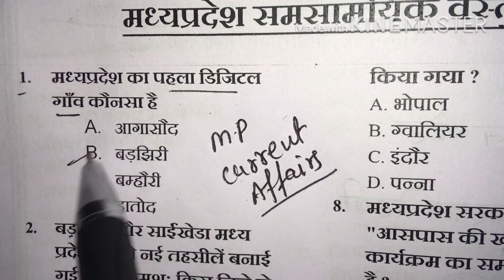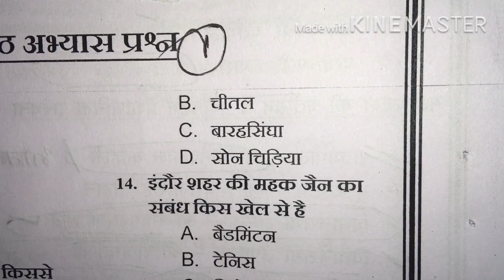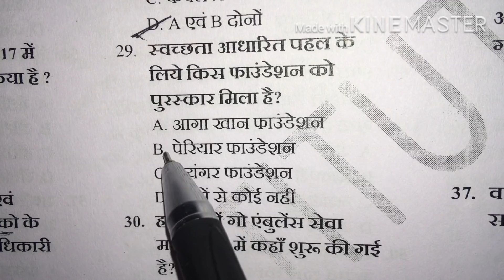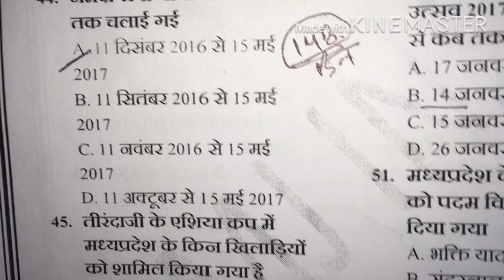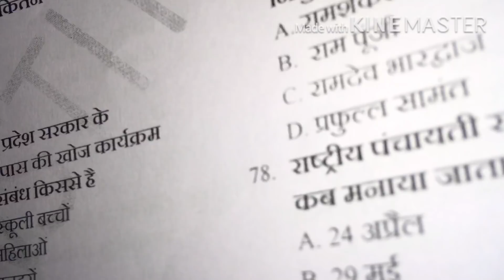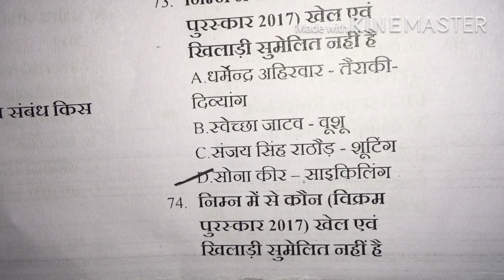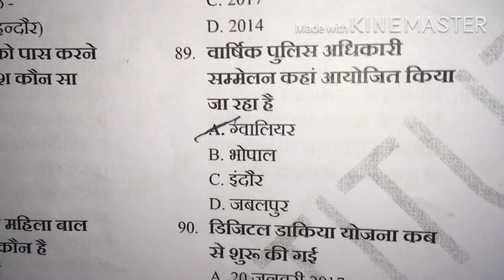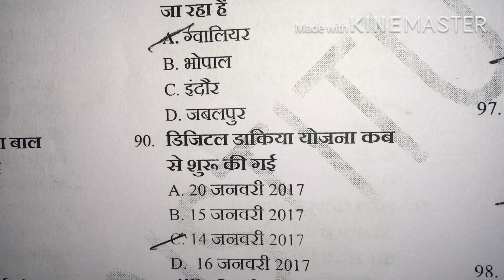M.P CURRENT AFFAIRS 100 MCQ WITH EXPLATIONS( Right Academy)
M.P CURRENT AFFAIRS 100 MCQ WITH EXPLATIONS( Right Academy),MOST IMPORTANT QUESTION COLLECTION